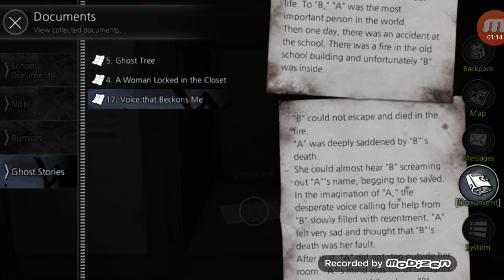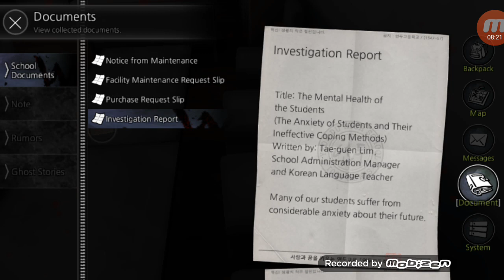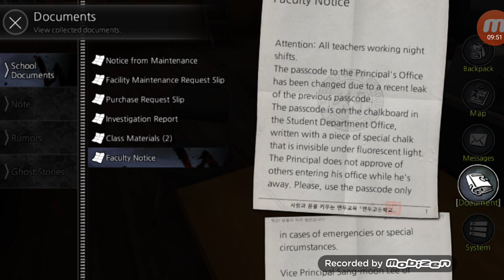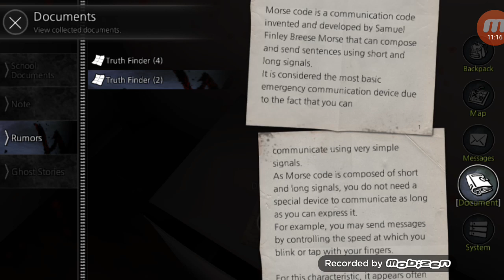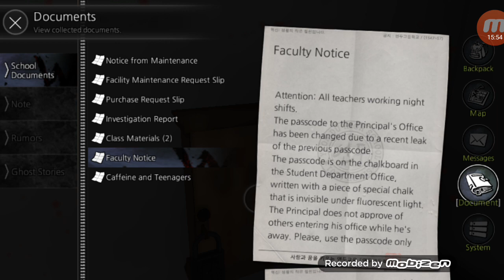The School: White Day - Android Walkthrough PART #3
Things are getting weird in this part, I'd love to see more of it in the next video. What about you?